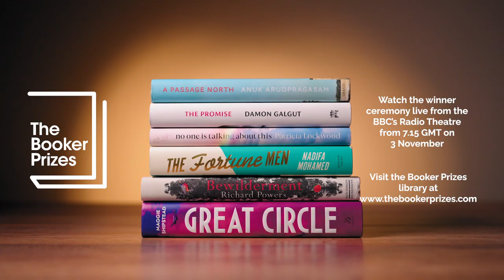Maggie Shipstead's 'Great Circle' Film | The Booker Prize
The first of our 2021 Booker Prize shortlist films is 'Great Circle', directed by Christine Ubochi and starring Ria Zmitrowicz, created in partnership with the BBC and produced by Rural Media.

The Booker Prize on TikTok
The Booker Prize on Twitter
The Booker Prize on Facebook
The Booker Prize on Instagram